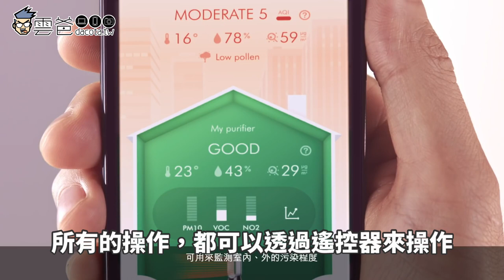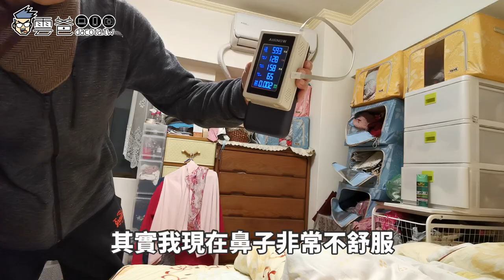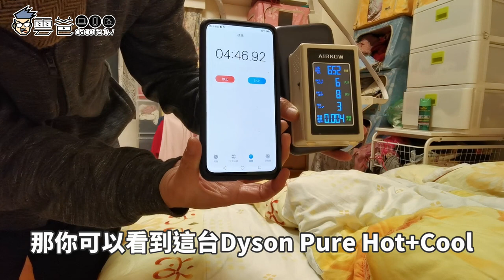免收納!四季通用 三合一涼暖空氣清淨機 Dyson Pure Hot+Cool HP04 開箱實測